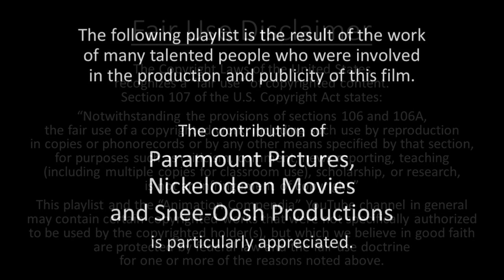Hey Arnold!: The Movie - Playlist Title Card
Hey Arnold!: The Movie (75 min)

Synopsis: An animated film based on the Nickelodeon animated television series of the same name. Arnold and his pal, Gerald, learn their beloved neighborhood is about to be torn down by a greedy developer named Scheck to build a mall. While the adults come up with a dodgy scheme, the friends try a more practical approach to the problem with the help of Helga. The kids discover their neighborhood was designated as a historical landmark but they must prove it before Scheck moves in with his crew.

Cast: Spencer Klein (Arnold Shortman); Francesca Marie Smith (Helga Pataki); Jamil Walker Smith (Gerald Johanssen and Rasta Guy); Dan Castellaneta (Grandpa Phil Shortman and Nick Vermicelli); Tress MacNeille (Grandma Gertie Shortman, Mayor Dixie, and Red); Paul Sorvino (Alphonse Perrier du von Scheck); Jennifer Jason Leigh (Bridget); Christopher Lloyd (Coroner); Maurice LaMarche (Big Bob Pataki and Head of Security); Sam Gifaldi (Sid); Christopher P. Walberg (Stinky Peterson); Olivia Hack (Rhonda Lloyd); Blake McIver Ewing (Eugene Horowitz); Anndi McAfee (Phoebe Heyerdahl); Justin Shenkarow (Harold Berman); Vincent Schiavelli (Mr. Bailey); Kath Soucie (Miriam Pataki, Mona, and Reporter); James Keane (Marty Green and Riot Cop); Elizabeth Ashley (Mrs. Vitello); Michael Levin (Ray Doppel); Steve Viksten (Oskar Kokoshka); Dom Irrera (Ernie Potts); Baoan Coleman (Mr. Hyunh); Craig Bartlett (Brainy, Murray, Grubby, and Monkeyman)

Songs: “2 Way”

Directed by Tuck Tucker

US Home Media Release Dates: December 31, 2002 (VHS/DVD); February 15, 2022 (Blu-ray)

Trivia:
• In 1998, Nickelodeon renewed Hey Arnold! for a fourth season, and gave Hey Arnold! creator Craig Bartlett the chance to develop two feature-length adaptations. In 2001, Bartlett and company engaged in the production of the first film, titled Arnold Saves the Neighborhood. The project was originally produced for television and home video as the last 3 episodes of season 5, but eventually became Hey Arnold!: The Movie when executives at Paramount Pictures decided to release it theatrically after successful test screenings and the financial success of the first two Rugrats movies.